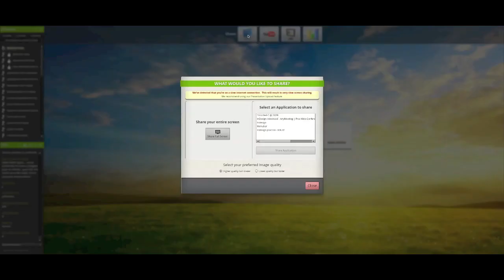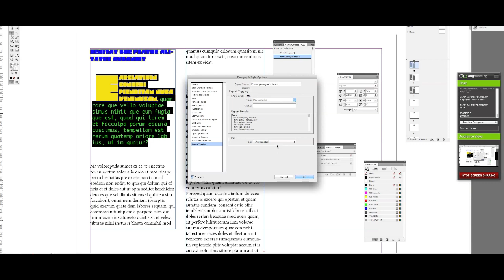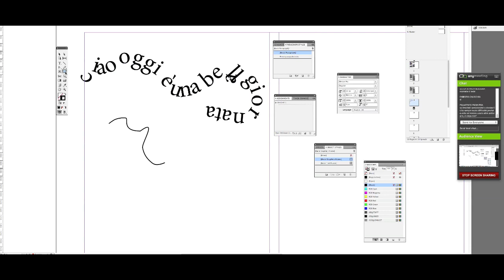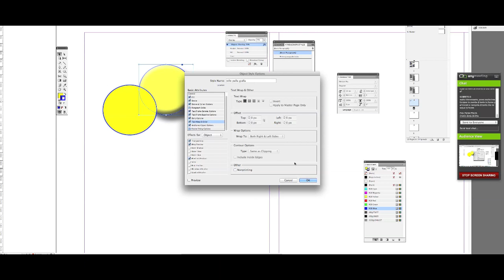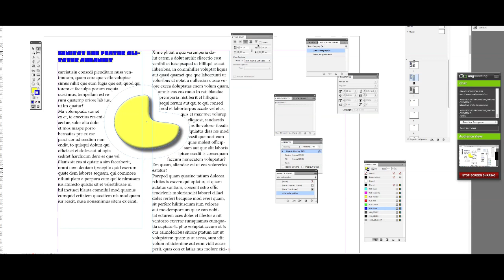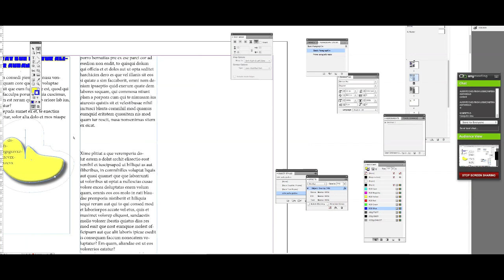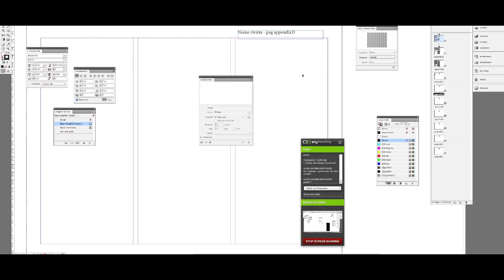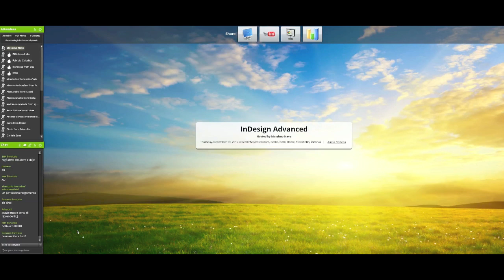INDESIGN Advanced Tips, parte 2 - (Free Webinar)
Secondo appuntamento con INDESIGN! Dopo il corso base del 10 dicembre ecco il webinar dedicato alle funzionalità avanzate (stili e paragrafi, effetti speciali, integrazioni ed esportazione).
Un appuntamento speciale, per saperne di più sul noto programma di impaginazione!

Aiutami a far crescere il progetto dei webinar gratis: clicca, condividi, proponi e commenta :)